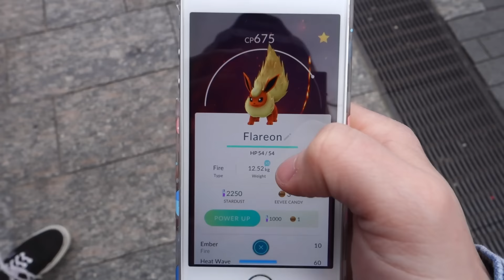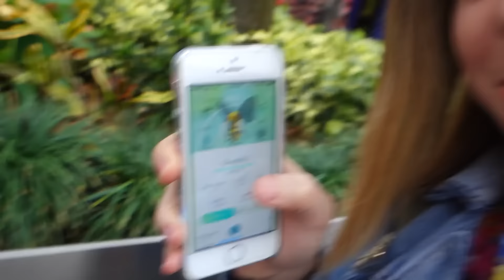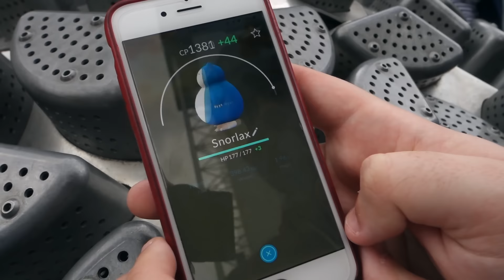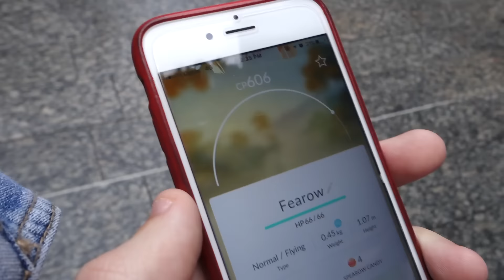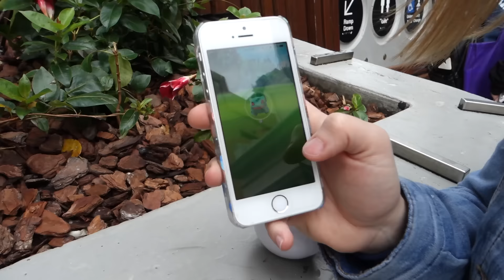POKEMON GO ULTRA RARE FIND!!! (EGGS, EVOLUTIONS & GAMEPLAY)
Hatched an ULTRA RARE Pokemon with crazy high HP for it's CP!! Also powering up Snorlax, evolving pokemon and hatching eggs! Hope you enjoy another Pokemon GO gameplay vlog!

A crazy 10k egg pokemon go hatching got me an ultra powerful Chansey with crazy stats! Is it rare??! It seems like it!